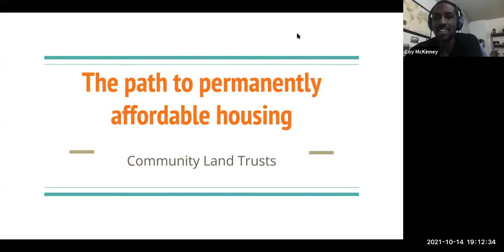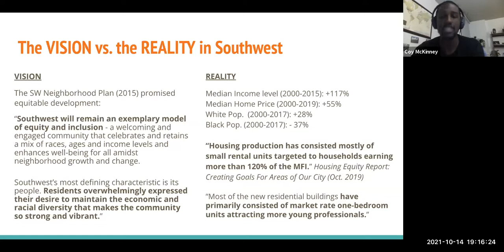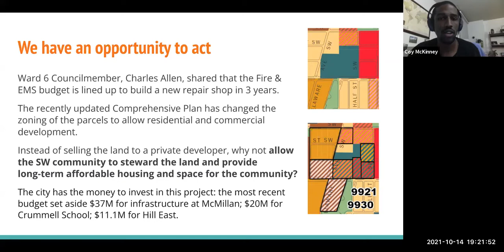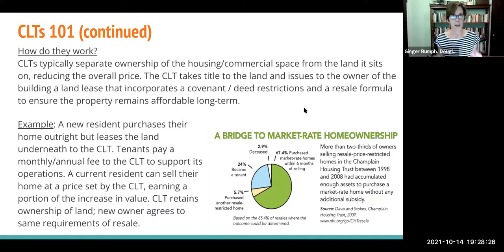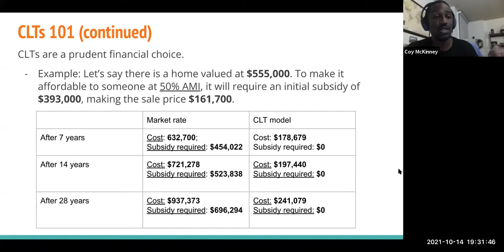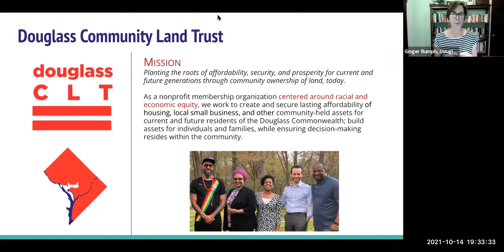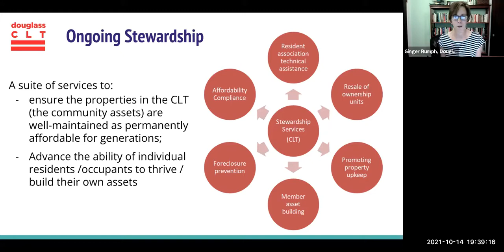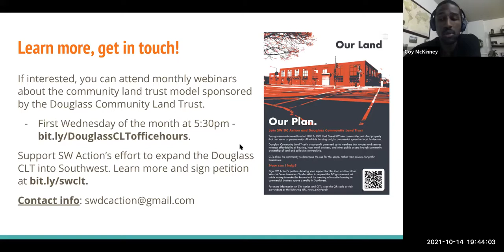Fourth Fall 2021 ANC Info Exchange Session -- Community Land Trusts & Affordability, Oct 14, 2021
00:00:00   Commissioner Chang and Vice Chair Gore introduce the
                   info-exchange series and evening's topic
00:04:08   Introduction of panelists:
                  Coy McKinney, lead organizer, Southwest DC Action
                  Ginger Rumph, executive director, Douglass Community
                  Land Trust
00:08:16   Presentations by McKinney & Rumph
00:40:43   Discussion and Q&A
01:26:11   Adjourn